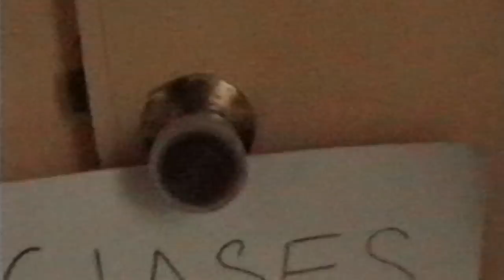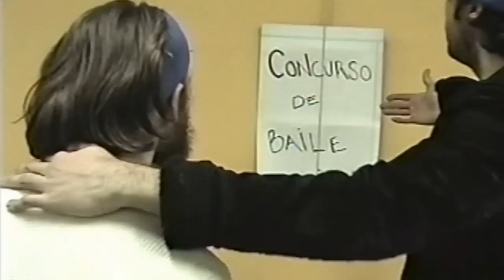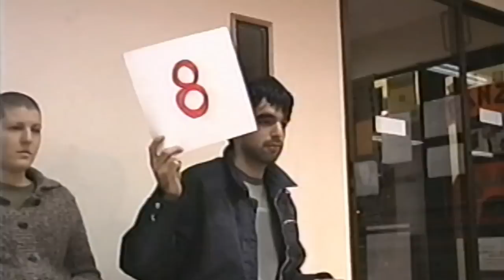Enséñame Otra Vez! (2002) - Cortometraje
Corto realizado durante el primer año de la Escuela de Cine de Chile.